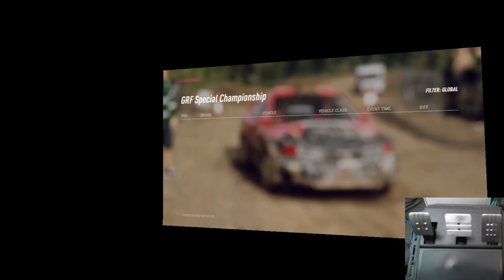GRF Special Greece GrpA Jan2023